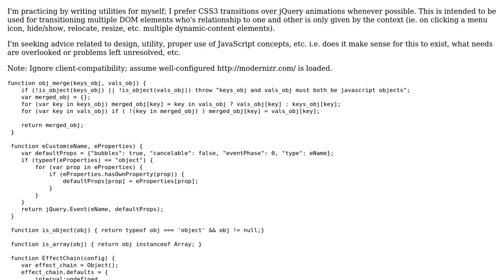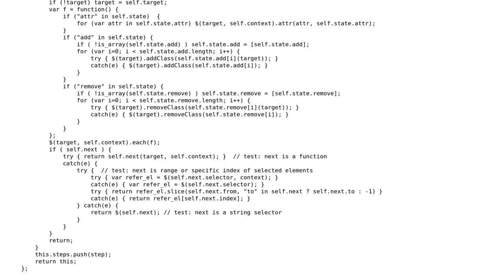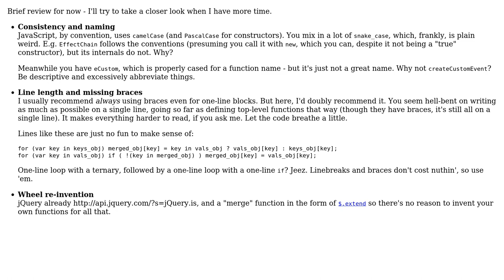Code Review: Chaining CSS changes in arbitrary intervals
With thanks & praise to God, and with thanks to the many people who have made this project possible! | Content (except music & images) licensed under CC BY-SA | Music | Images & others | With thanks to user Jonline user Jamal user Flambino and the Stack Exchange Network Trademarks are property of their respective owners. You are responsible for your own actions.